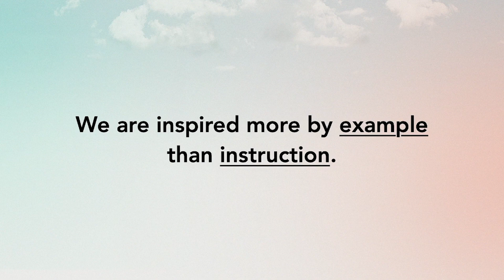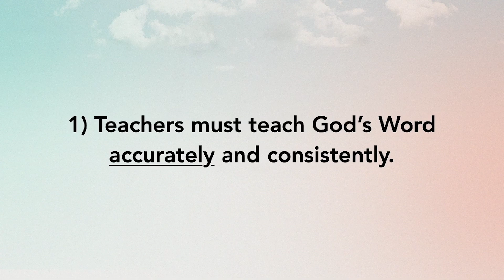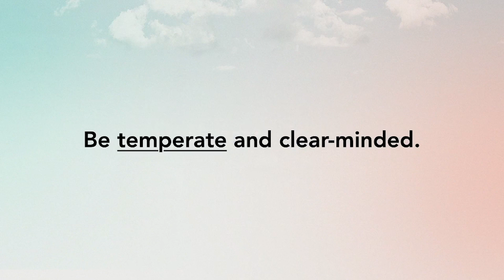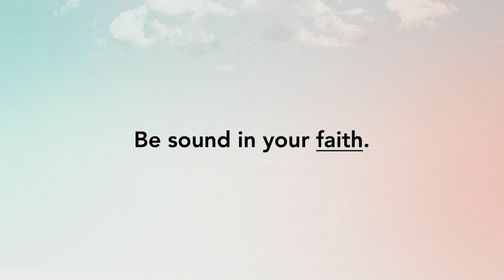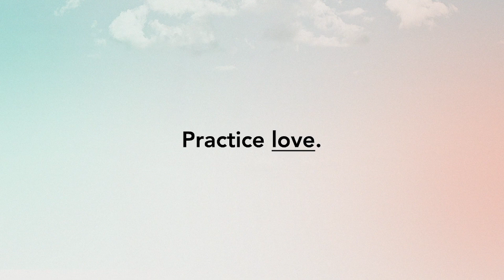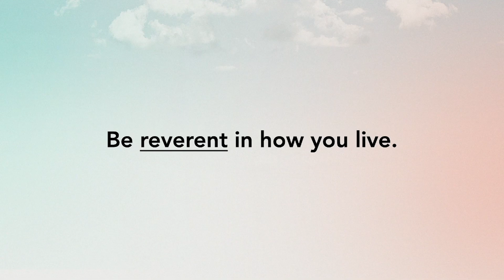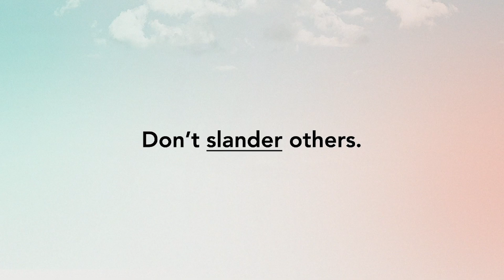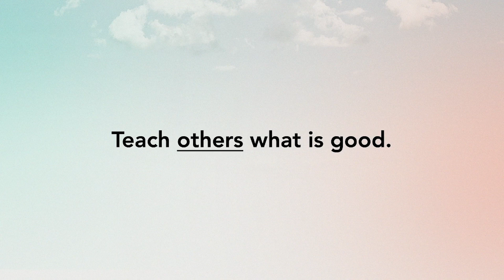The Church Defined Part 4: Set the Example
September 24th – Eric Keller - Senior Minister